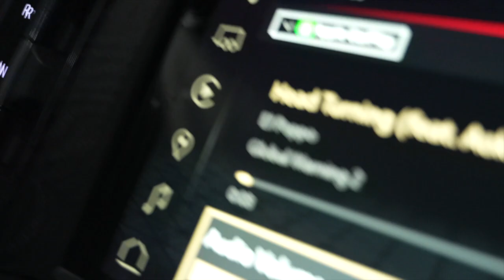Head Turning - El Poppo ft. AOKShawn x AOKDen2x [dir. @bruhthisdre]